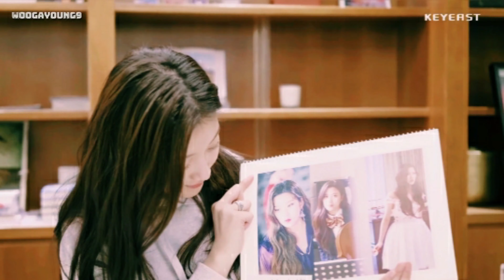Gayoung x Dohwan (Heatwaves)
"I still watched Tempted..."
-Gayoung 2021-

if Gayoung wont stop watching Tempted after 3 years...why should I even move on...😳🤣